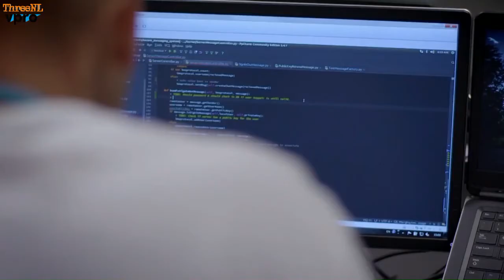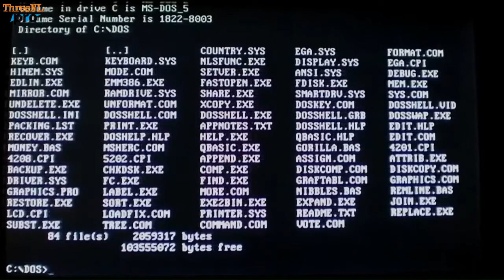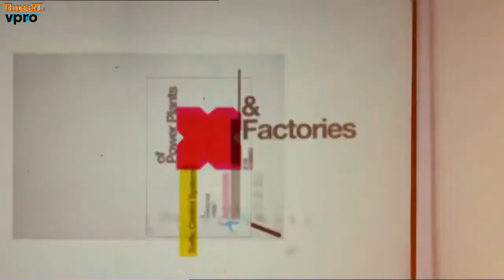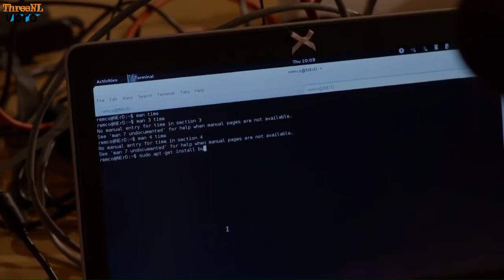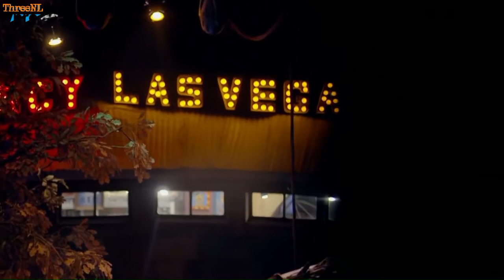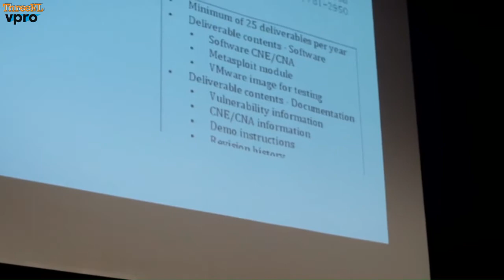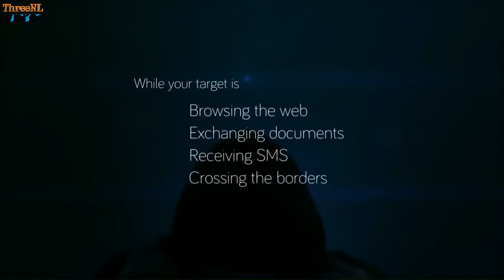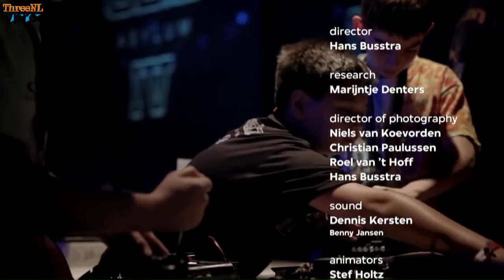Backlight: Zero days - Security leaks for sale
There is new gold to be found on the internet, and possibly in your own computer. Secret backdoors, that do not have a digital lock yet, are being traded at astronomical amounts.

In the cyber world trade, where there are no rules, you are in luck with "white-hat" hackers, who guard your online security. But their opponents, the "black-hat" hackers, have an interest in an unsecure internet, and sell security leaks to the highest bidder. They are the preferred suppliers of security services and cyber defence. Who are these black and white wizards, who fight for the holy grail of hackers: zero days?

Director Hans Busstra
Research Marijntje Denters
Production Marie Schutgens, Jessica van Beek
Commissioning editors Henneke Hagen, Frank Wiering
Original broadcast date 12 October 2014